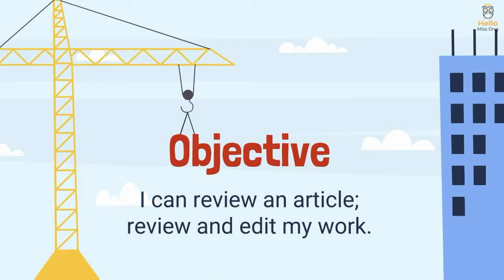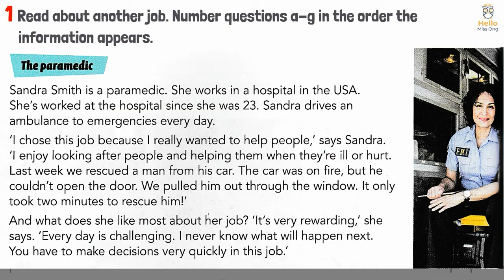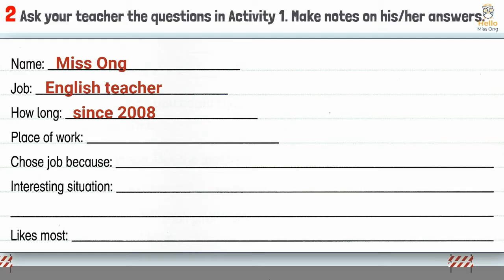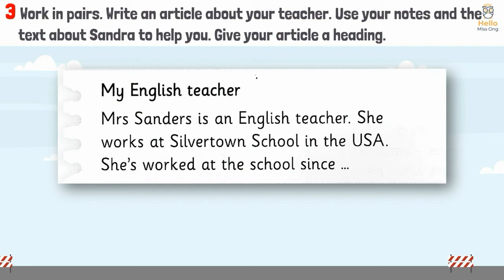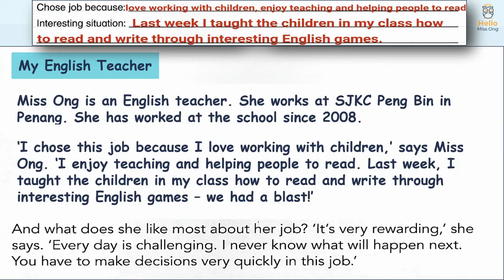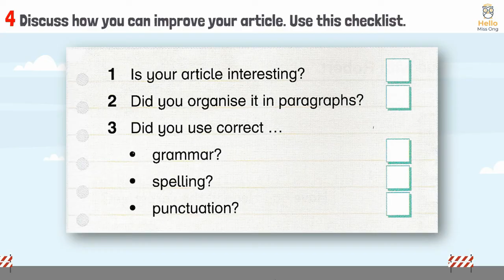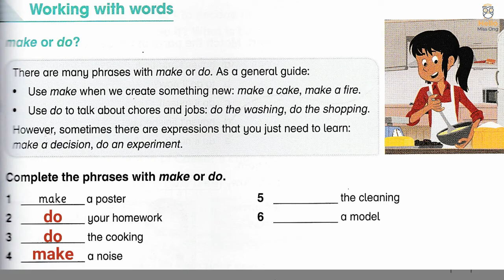【Year 6 Academy Stars】Unit 4 | Cool Jobs | Lesson 6 | Writing | Pages 54 & 55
Steps:
- go to your google drive to get the file

0:00 Intro
0:25 1. Read and number the questions
2:06 2. Ask your teacher and make notes
3:08 3. Write an article
4:47 4. Use the checklist to review and edit
5:08 Make or do